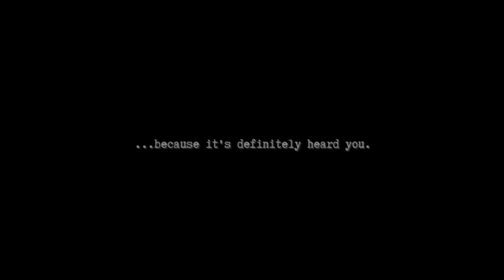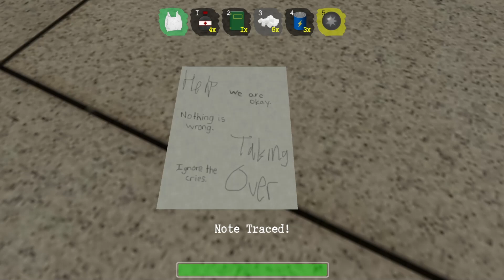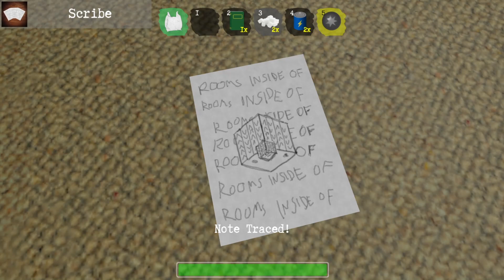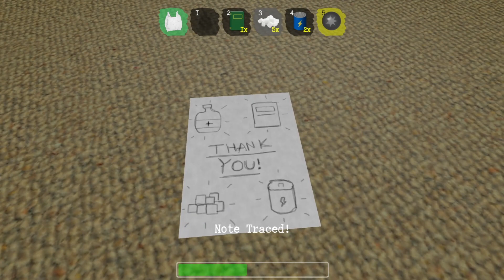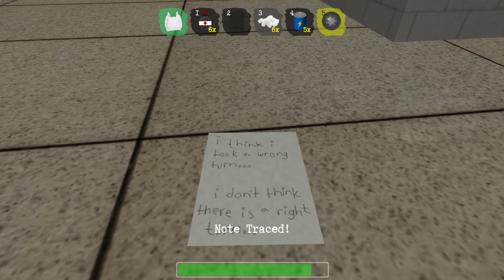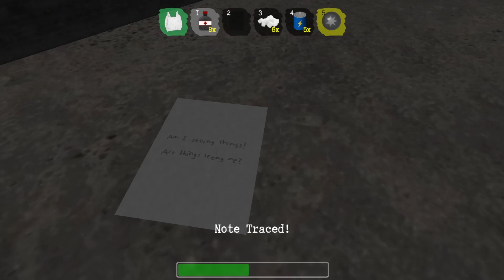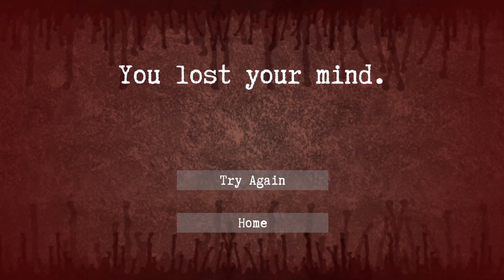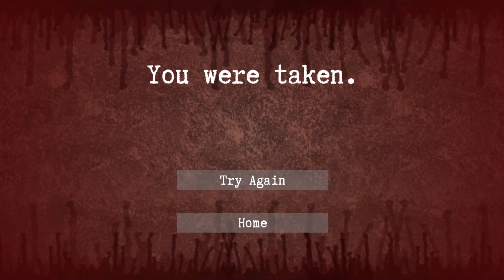Enter the Backrooms: I ate ice cream too fast and now I'm in THE BACKROOMS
I don't belong here. I'm a good person. I pay my taxes. I just need to find the door.